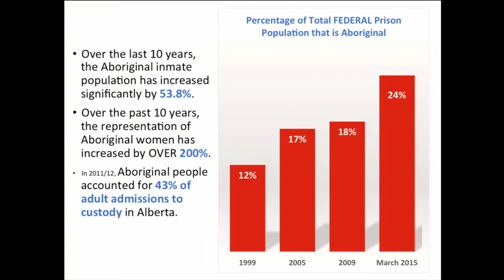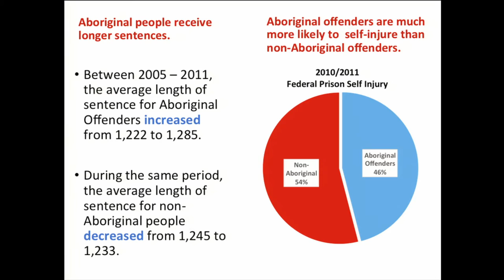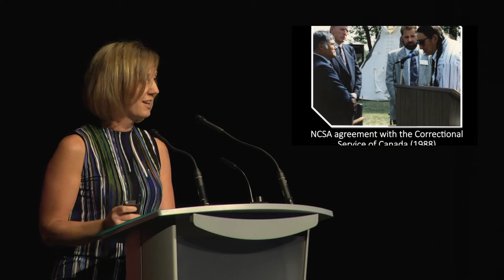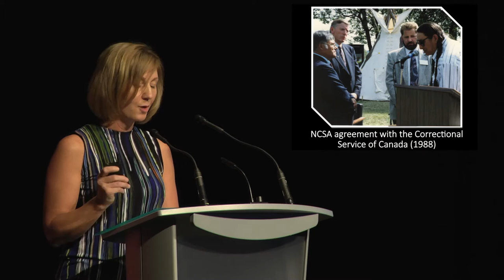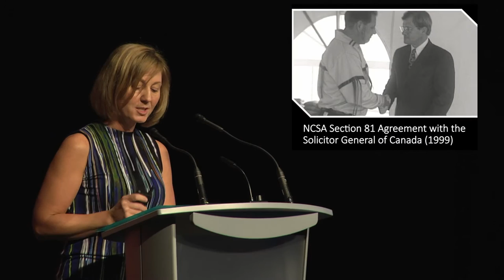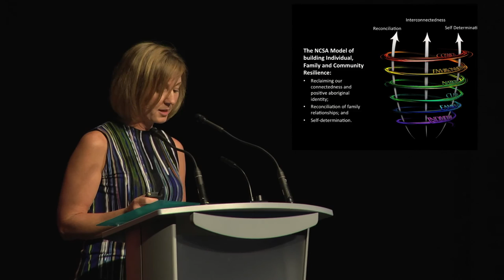Reconciliation: Not the Usual Suspects | Patti Laboucane Benson | Walrus Talks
Recorded April 23, 2015 at Shaw Conference Centre in Edmonton.